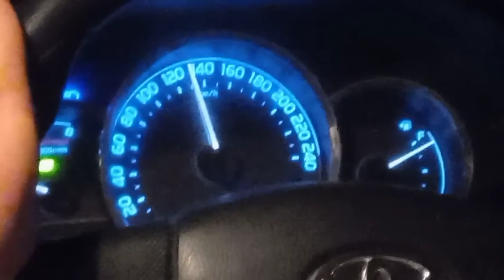Travel To Gabbin Jabba in Swat Valley KPK | Gabin Jabba a Paradise of Pakistan | Hassan zeb Daudzai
Gabin Jabba is located in swat KPK  approximately 65KM away from  Mingora on Matta sakara road in Swat. Gabbin Jabba Camping  Pods are most  beautiful Camping Pods  located on very peaceful in Gabbin Jabba. Gabin Jabba is lush green area. Tourists love to visit Gabbin Jabba.